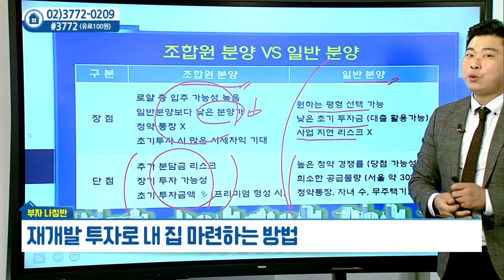재개발 투자로 내 집 마련하는 방법_박대근의 부자나침반 (20211012)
재개발 투자로 내 집 마련하는 방법